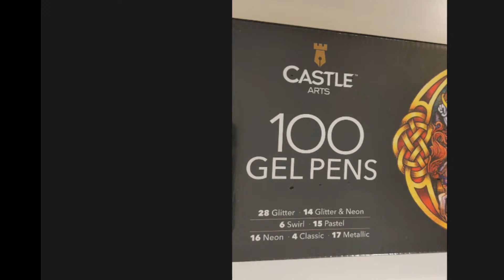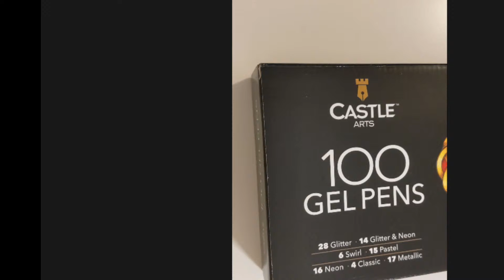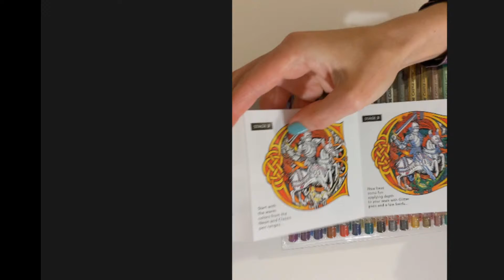Gel Pen Art For Beginners|Unboxing Castle Art|Art Supplies Worth Buying|First livestream on YT ever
Should you buy Castle Art Supplies? If you're new to gel pen art for beginners, or just which art supplies art worth buying, I'm unboxing Castle Art gel pens. This is also my first YouTube live stream btw in case there are any technical problems! My mic is off, so If I don't manage to multitask with typing in the chat, I will gather up any questions and answer them in the upload afterwards.

UPDATE!: The livestream was very choppy, so I have edited a version of the recording here with music/smoother visuals